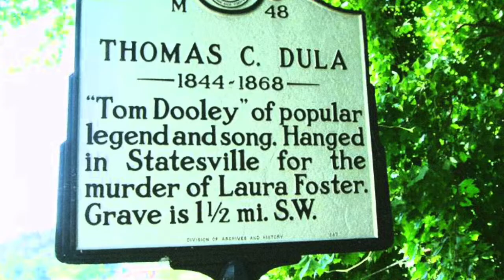Modern Country Feels Too Comfy - Dusty Sweeney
Where have all the Murder ballads gone?
This new pristine pop country world has let some folks colder than
a penguin's picnic!!!